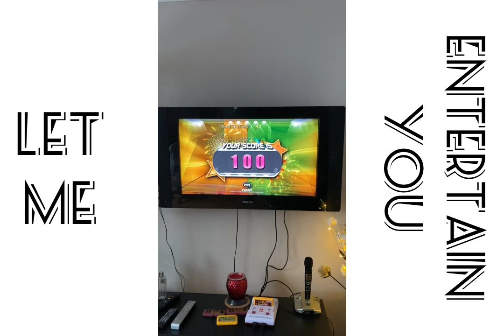Walking is essential. To keep fit and healthy.